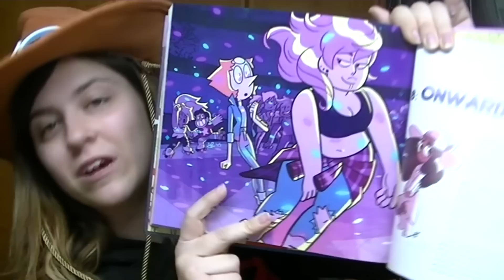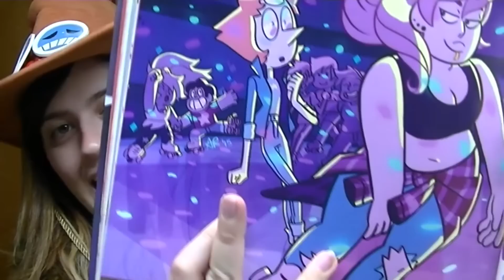BOH.....Steven Universe The Future Ep 11-12